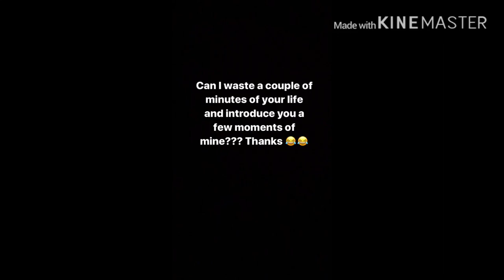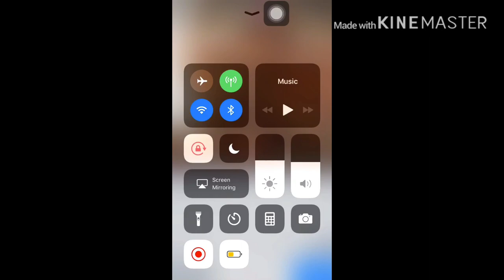DA BEST VOLLEYBALL VLOG ‼️